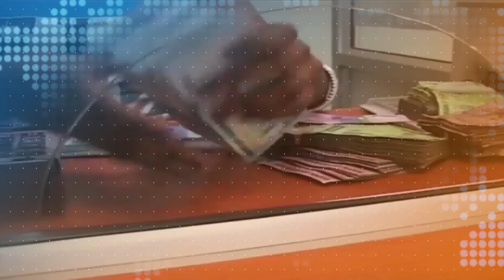Okulinnya Kw’ebbeeyi Y’amafuta, Abakyala Baagala Gavumenti Zisalire Wamu Amagezi